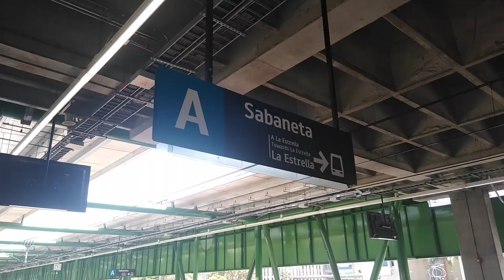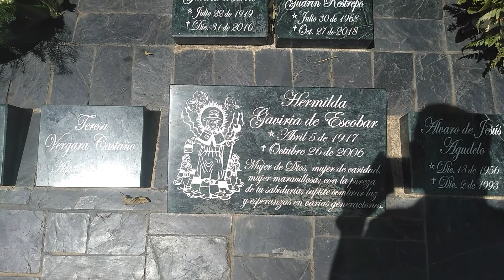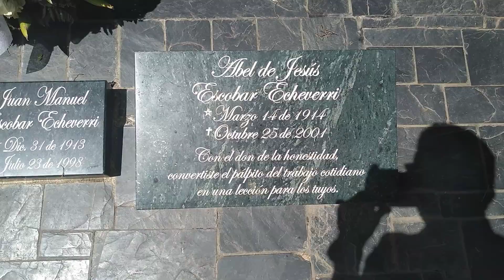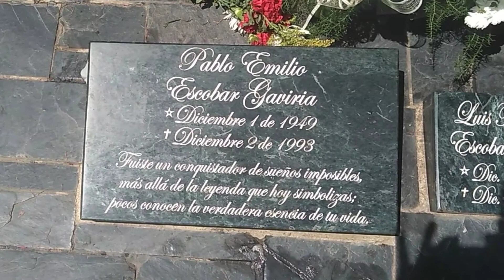La TUMBA DEL NARCOTRAFICANTE MAS “PELIGROSO” DE COLOMBIA⚰️ | Pablo Escobar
Pablo Emilio Escobar Gaviria (Rionegro, Antioquia; 1 de diciembre de 1949-Medellín, Antioquia; 2 de diciembre de 1993) fue un narcotraficante, terrorista, criminal y político colombiano, fundador y máximo líder del Cartel de Medellín
Nacido de una familia campesina, Escobar demostró habilidad para los negocios desde muy pequeño. Inició su vida delictiva a finales de los sesenta en el contrabando, y a comienzos de la década de los ochenta, se involucró en la producción y comercialización de marihuana y cocaína al exterior. Tras formar alianzas con Gonzalo Rodríguez Gacha, Carlos Lehder y Jorge Luis Ochoa, Escobar fundó el Cártel de Medellín, organización que en su auge, monopolizó el negocio de la cocaína desde su producción hasta su consumo, controlando más del 80% de la producción mundial de dicha droga y del 75% del mercado ilícito de la misma en Estados Unidos.[3]​ Durante esta década logró consolidar su imperio criminal, convirtiéndolo en el hombre más poderoso de la mafia colombiana, acumulando una inmensa fortuna, que rondó la cifra de entre 25 000 a 30 000 millones de dólares, consagrándolo así como uno de los hombres más ricos del mundo según la revista Forbes durante siete años consecutivos
Muere 'Popeye' de cáncer de esófago en Bogotá
El exsicario de Pablo Escobar se encontraba hospitalizado desde hace varias semanas.
John Jairo Velásquez Vásquez, alias Popeye, murió a las 5:30 de la mañana de este jueves por cáncer de esófago en el Instituto Nacional de Cancerología de Bogotá, lugar donde se encontraba hospitalizado, informó el Instituto Nacional Penitenciario y Carcelario (Inpec).

El exsicario de Pablo Escobar padecía la enfermedad en fase terminal y tenía metástasis en los pulmones, hígado y otros componentes abdominales, y estaba hospitalizado desde el pasado 31 de diciembre del 2019.